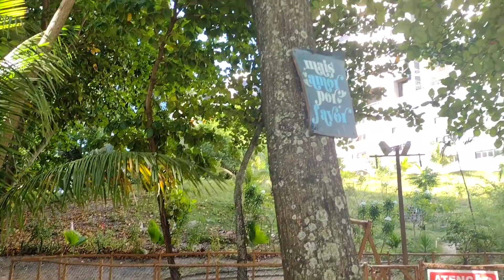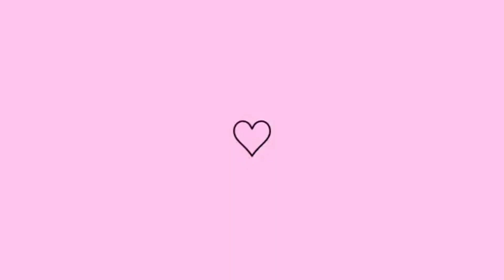OLHA TUDO QUE IA PARA O LIXO E REAPROVEITAMOS | ALINE BAIANA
Olá pessoal! Como estão? Espero que bem! Nesse vídeo mostrei um pouco do nosso dia e algumas coisinhas que ganhei! Espero que gostem!💕🌹🙏

RECADO IMPORTANTE:👇💕

Deus abençoe!!! 🙏🏻😘💕